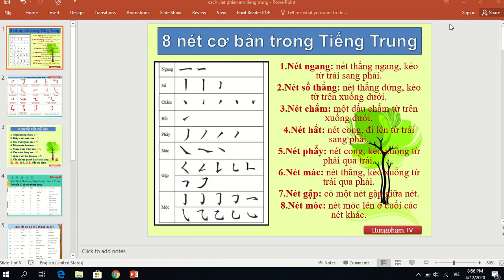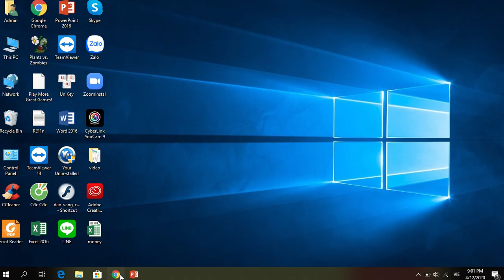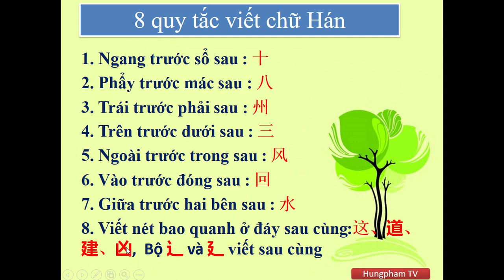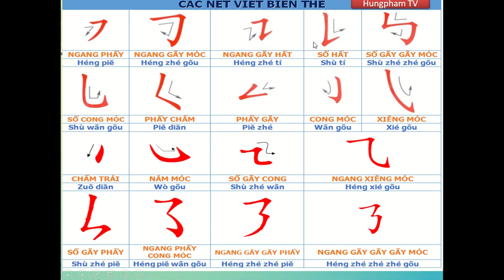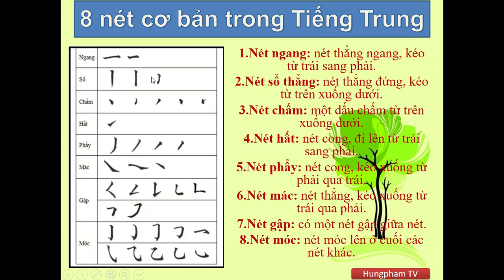Tự Học Tiếng Trung Cơ Bản- Bài 5: Các nét trong Tiếng Trung &Quy tắc viết chữ Hán Chuẩn 第五课：汉字笔画笔顺规则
Chữ Hán có thể nói là phần khó nhất trong Tiếng Hán (Tiếng Trung), nó bao gồm 8 nét cơ bản, và quy tắc viết đặc biệt của nó. Làm thế nào để nhớ được chữ Hán, hãy cùng theo dõi nhé !